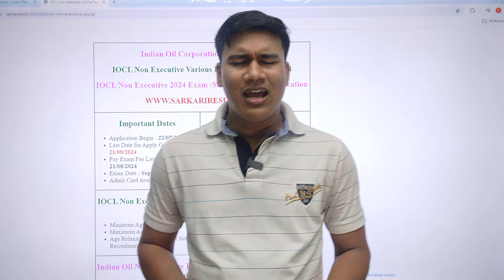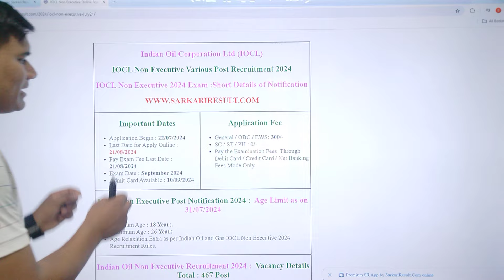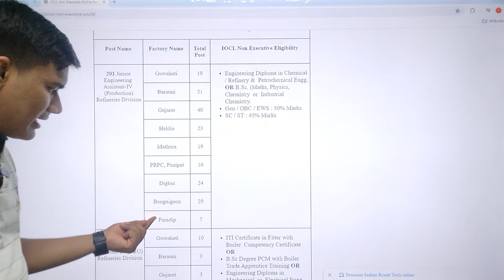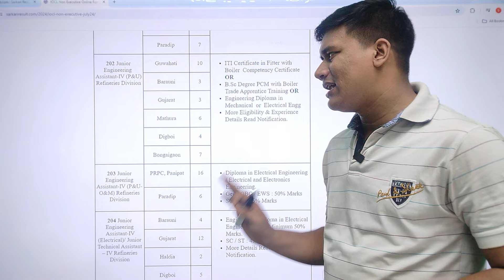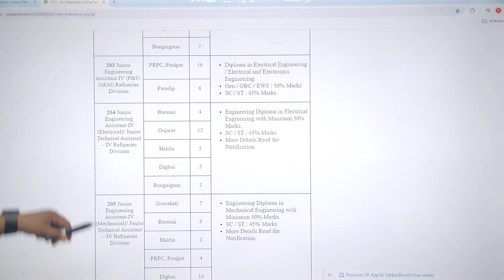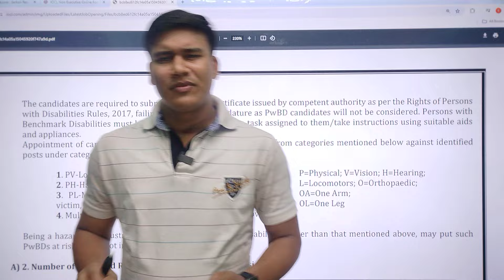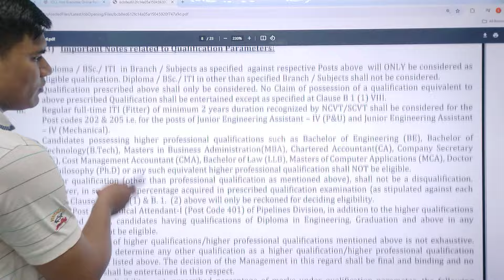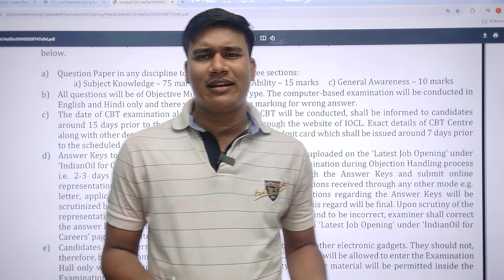IOCL Non Executive Recruitment 2024 | JE Exam | Syllabus | Exam Pettern |Eligibility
IOCL Non Executive Recruitment 2024 | Syllabus | Exam Pettern | Eligibility Criteria |  @SK_TUTORIALs
Welcome to our comprehensive guide on the IOCL Non Executive Recruitment 2024! In this video, we dive deep into all the essential of the examination, including the syllabus, exam pattern, and eligibility criteria for the Junior Engineer (JE) exam.

Whether you're a fresh graduate or someone looking to switch careers, understanding the recruitment process for IOCL is crucial to your success. We will cover the following topics:

Overview of IOCL: A brief introduction to Indian Oil Corporation Limited and its role in the energy sector.

Recruitment Notifications: Insights into the latest announcements and how to stay updated.

Eligibility Criteria: Detailed information on who can apply, including educational qualifications and age limits.

Exam Pattern: An explanation of the exam format, marking scheme, and types of questions to expect.

Syllabus Breakdown: We'll outline the entire syllabus for Junior Engineer positions, focusing on key subjects and topics.

Preparation Tips: Expert tips and resources to help you efficiently prepare for the exam and maximize your chances of success.

Join us at @SK_TUTORIALs as we guide you through each step of the recruitment process and help you prepare effectively for the IOCL JE exam in 2024.